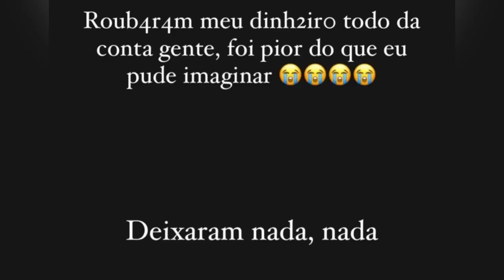❌URGENTE❌ AOS PRANTOS REVELA ZERARAM SUA CONTA BANCÁRIA!!!ESTÁ FALIDA!!! 🚨Caso de políci@🚨🚔🚔